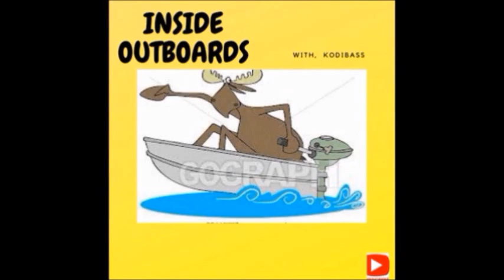JOHNSON / EVINRUDE 25,30 HP, ( Jonnyrude )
JOHNSON , EVINRUDE 25 / 30 HP.  Here I take more parts from the bone pile and attempt to put together this Jonnyrude as a good work motor.  It has a chance to be a good runner runner I think?  So come along let's go inside outboard's for some good outboard fun & More.
                                                                                                   kodibass